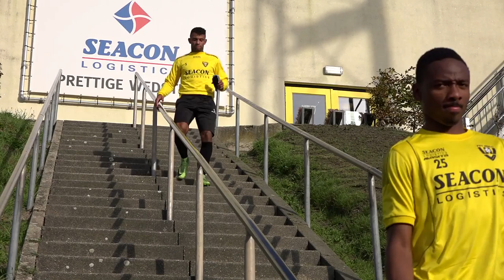VVV-TV met Jerold Promes, Torino Hunte en Maurice Steijn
Ha Supporters,
Hierboven weer een nieuwe aflevering VVV-TV waarin Jerold Promes praat over zijn rode kaart en Torino Hunte over zijn eerste eredivisie goal.